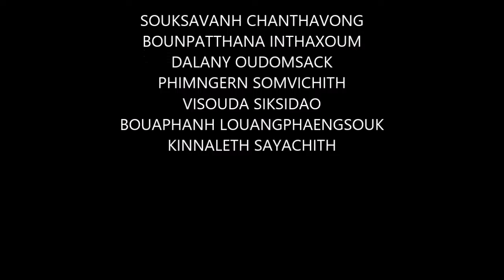Part 7 - The End of Buddhist Lent (Unlighting Candle)